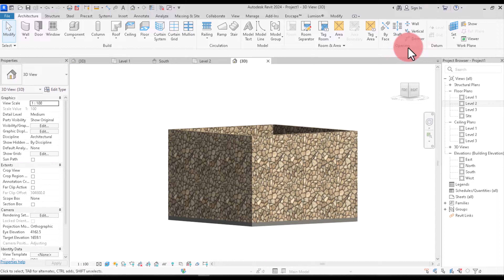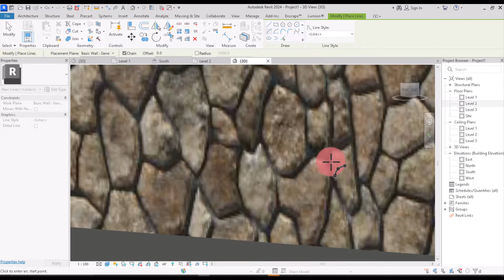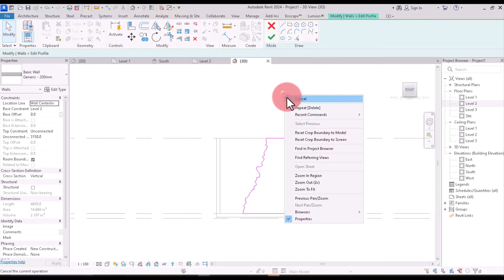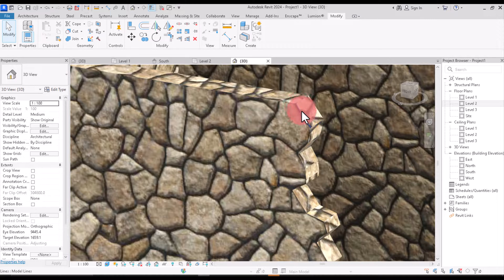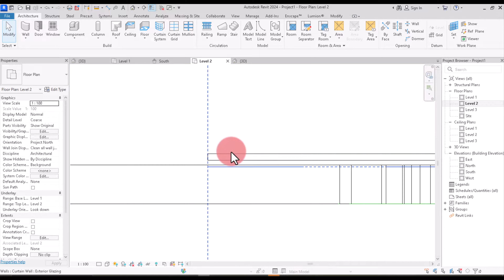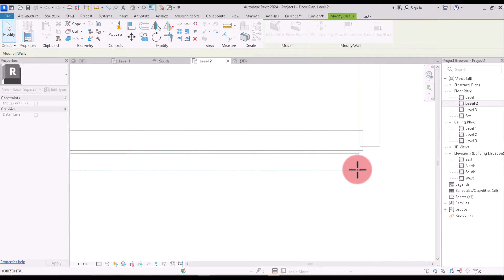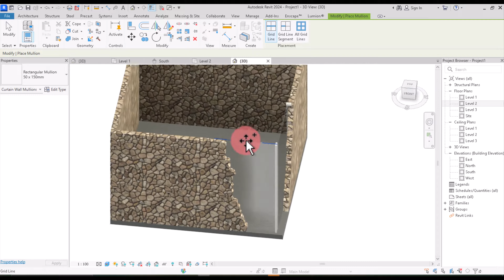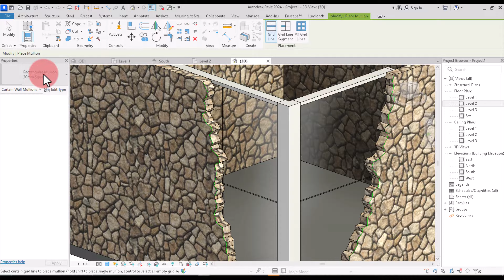Stone Glass Wall in Revit Tutorial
By following this Revit Tutorial you will learn how to create stone glass wall blend. It is very popular in the reconstruction of the old houses.